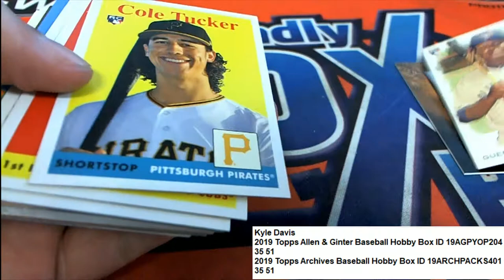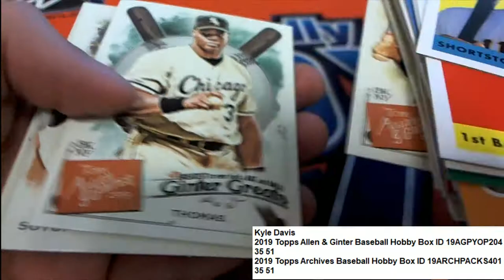2019 Topps A&G Baseball Archives Baseball Kyle D's Pack ID 19AGPYOP204